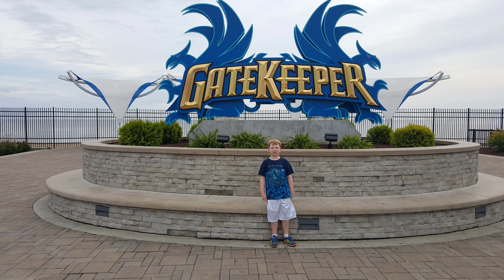Top 3 over rated and under rated coasters